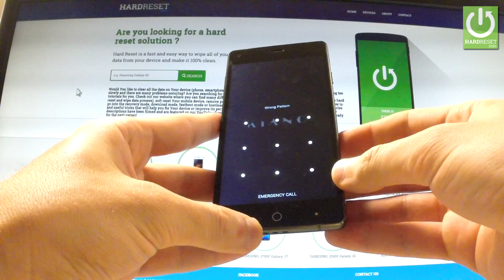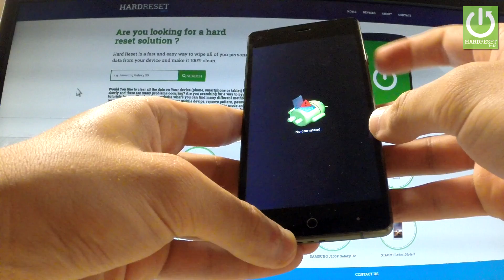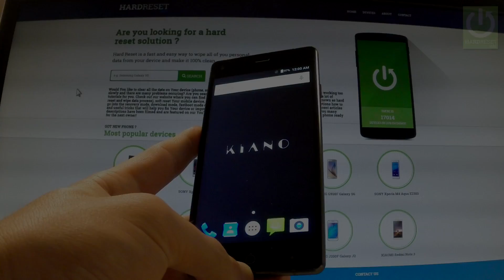Hard Reset KIANO Elegance 5.0 - How to Remove Password in KIANO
How to accomplish the factory reset? How to reset screen password? How to enter the recovery mode? How to remove pattern lock? How to reset your device? How to perform a factory reset operation? How to bypass screen lock portection? How to reset phones password in KIANO Elegance 5.0?
It explains step by step how to factory reset the KIANO Elegance 5.0. Master resetting your smartphone will result in the deletion of all the personal data stored on your phone's internal memory and it will return the smartphone's settings to factory values.